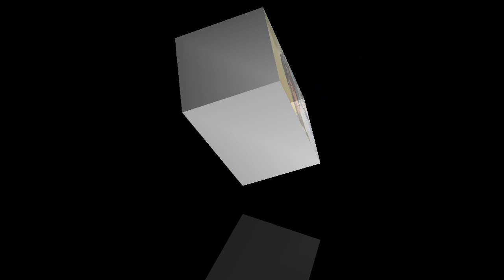✨ Dirilis Ertugrul Ghazi | Halime | (Sound Track) - Theme Song 💟 Music 💟 Full HD | Turkish Drama 💫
Ertugrul (Ottoman Turkish: ارطغرل‎, romanized: Erṭoġrıl, Turkish: Ertuğrul Gazi; often with the title Gazi) (died c. 1280)[3] was the father of Osman I.[4] According to Ottoman tradition, he was the son of Suleyman Shah, leader of the Kayı tribe of Oghuz Turks, who fled from western Central Asia to Anatolia to escape the Mongol conquests, but he may instead have been the son of a Gündüz Alp.[5][1] According to this legend, after the death of his father, Ertuğrul and his followers entered the service of the Seljuks of Rum, for which he was rewarded with dominion over the town of Söğüt on the frontier with the Byzantine Empire.[6] This set off the chain of events that would ultimately lead to the founding of the Ottoman Empire. Like his son, Osman, and their descendants, Ertuğrul is often referred to as a Ghazi, a heroic champion fighter for the cause of Islam.[7]